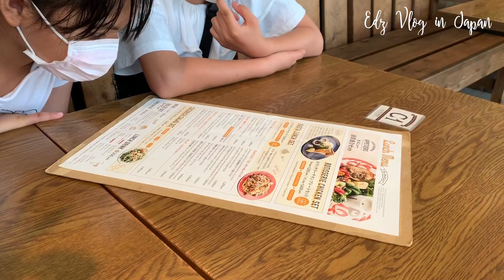【横浜】プチグルメランチ@ LA COCORICO横浜赤レンガ倉庫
URL